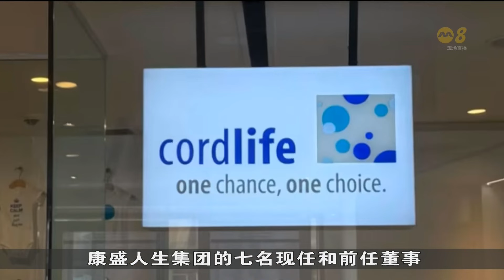前员工涉“可能不当行为” 康盛人生董事会报警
陷入脐带血处理不当风波的康盛人生集团，董事会已针对有关前员工的“可能不当行为”向警方报案。